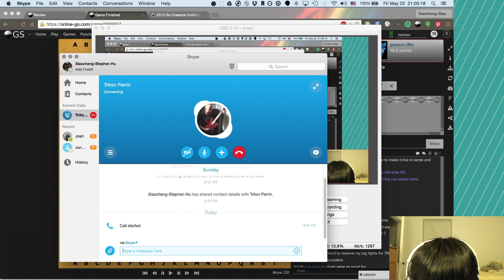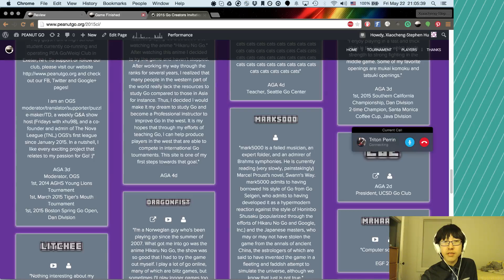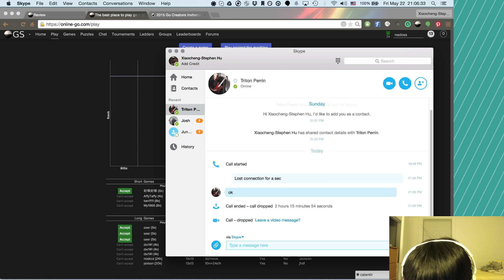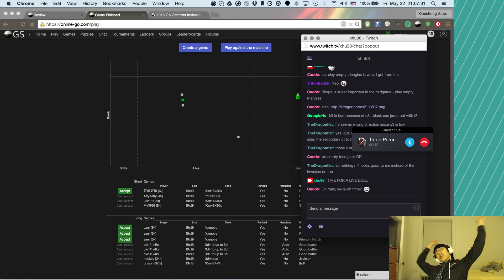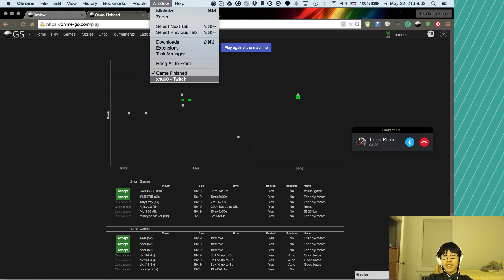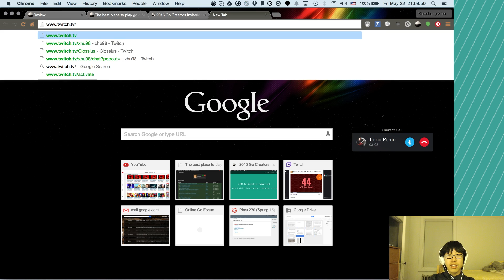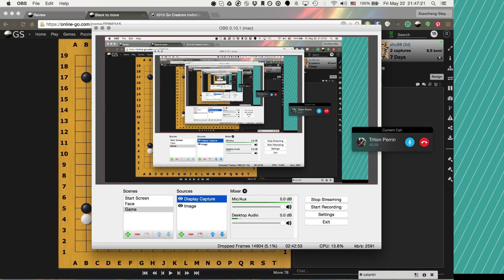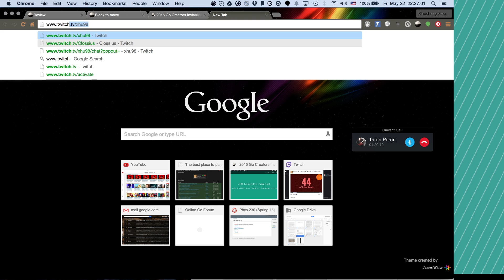Fridays with xhu98 #44 (Part 2, Boss fight w/ TritonBaduk!)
Welcome to the 44th weekly episode of Fridays with xhu98! In this week's show, xhu98 is joined by TritonBaduk an avid streamer and SDK! We went over two games - Enumaris vs. xhu98, plus TNL nadoss vs. grayson. It was a lot of good stuff and we celebrated Friday night with a live duel! It was a very exciting game and a great conclusion of a productive evening!